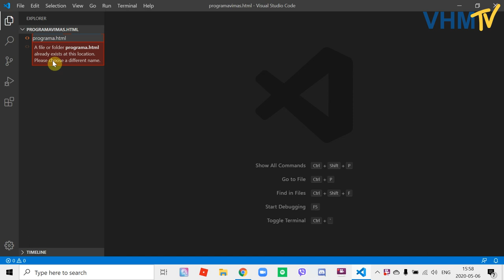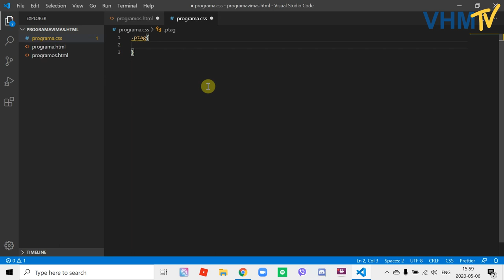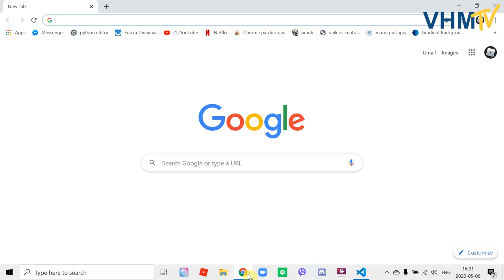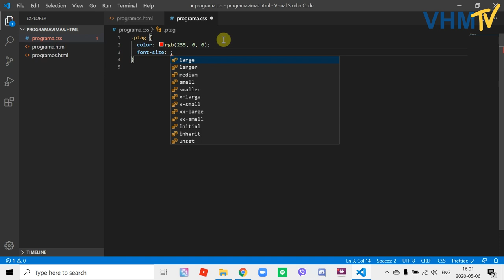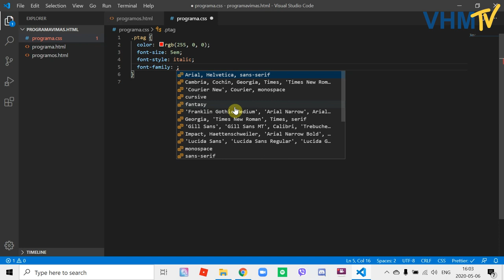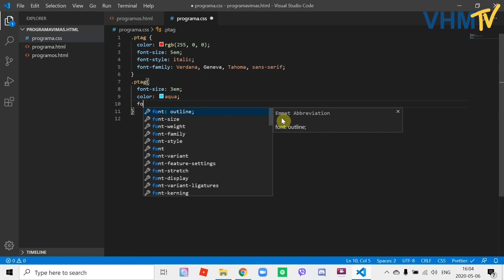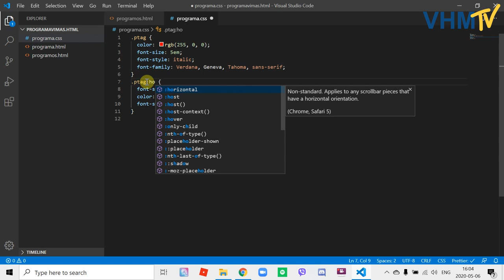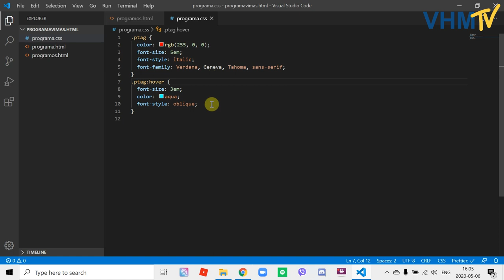Programavimo pamoka | 2 dalis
Antroji programavimo pamoka, skirta susipažinti su internetinių svetainių programavimo kalbomis ir  pradėti programuoti CSS kalba. Pamokoje labai detaliai ir aiškiai parodomi pradiniai programavimo žingsniai.

Pamoką veda Vilniaus humanistinės mokyklos penktokas Vilius.